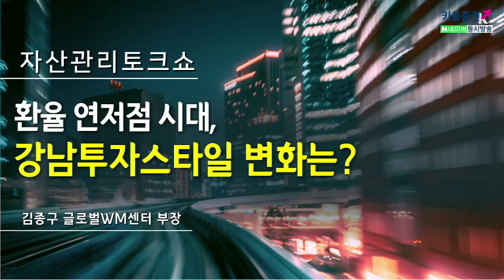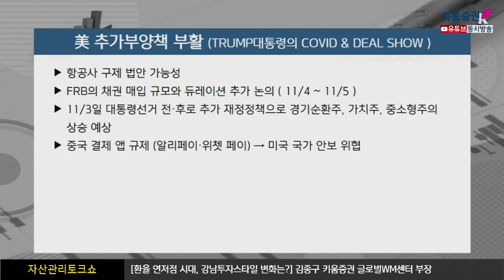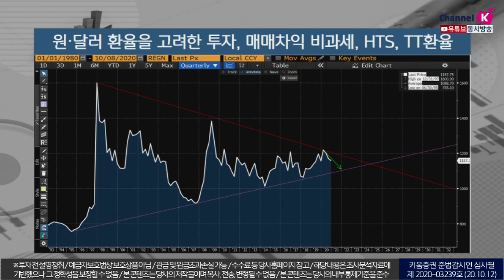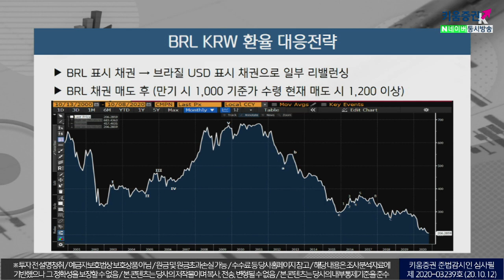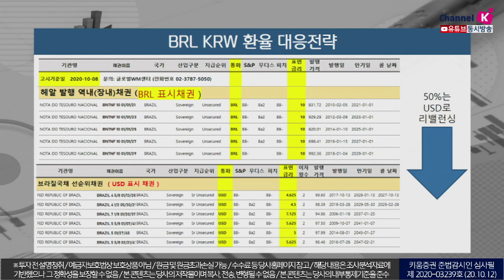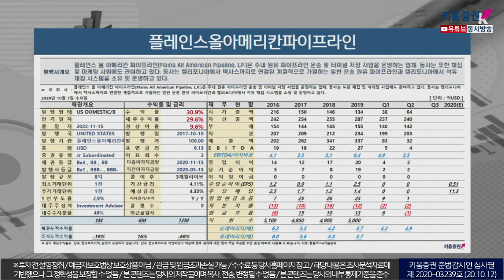환율 연저점 시대, 강남투자스타일 변화는? (자산관리토크쇼/20.10.12)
00:00 오프닝
01:30 미국의 추가부양책 부활
08:20 달러 환율을 고려한 투자스타일
12:23 BRL KRW 환율 대응전략
22:40 환율 연저점 시대, 강남투자스타일 변화는?
​「좋아요」와 「구독」 잊지 말고 눌러주세요​​